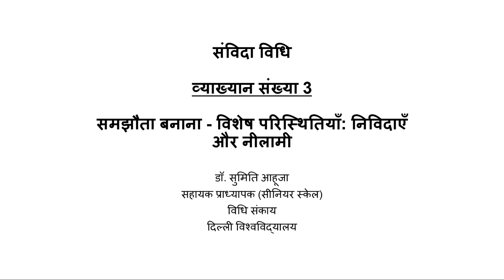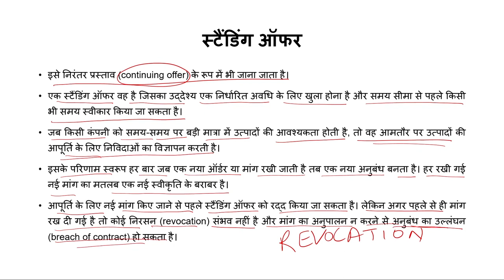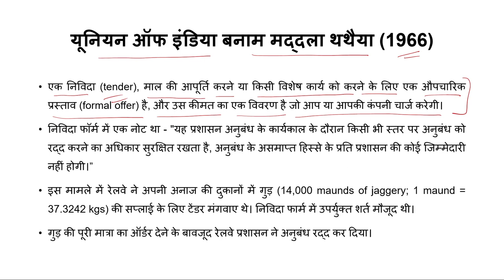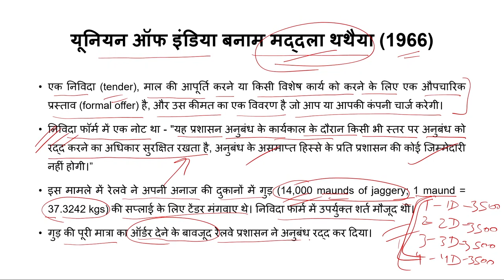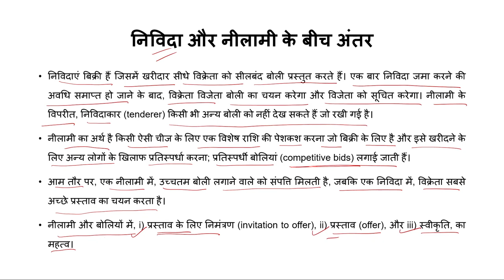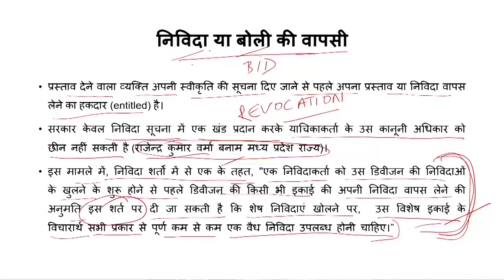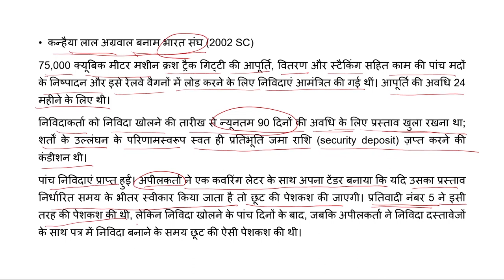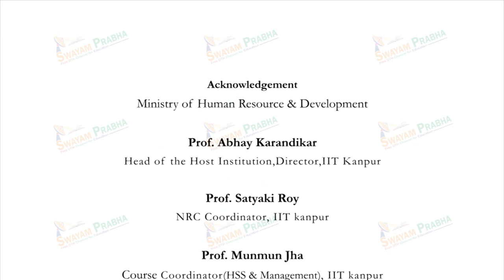समझौता बनाना - विशेष परिस्थितियाँ: निविदाएँ और नीलामी (Tenders and Auctions)